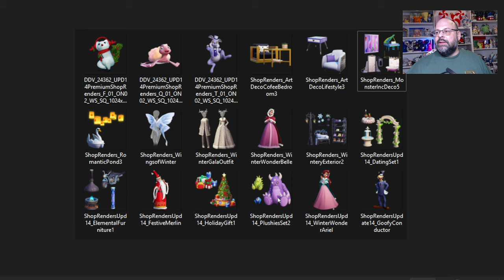100% SPOIL ➡️ LES NOMBREUX PROCHAINS ITEMS DU SHOP PREMIUM (des 2 prochains mois) 🎁🎅🎄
Salut à tous, dans cette vidéo je te montre les items du Shop PREMIUM qui vont etre disponible dans les 2 prochains mois

Abonne toi à ma chaîne pour être au courant de toutes mes vidéos gameplay infos et soluces sur le jeu DISNEY DREAMLIGHT VALLEY et oublie pas d’activer la cloche de notification. Suis moi également sur TWITCH pour qu’on échange en live avec une commu génial.

Si tu souhaites acheter moins cher tes jeux ainsi que des cartes cadeaux (PSN, Switch, Xbox….) et soutenir ma chaîne en même temps utilise mon lien pour le site Instant GaminG , merci d’avance pour ton soutien